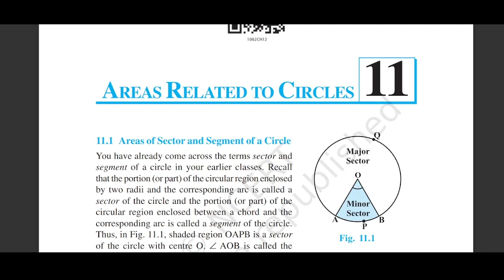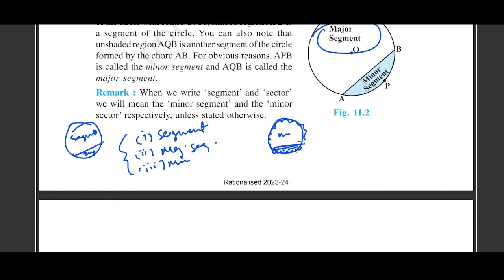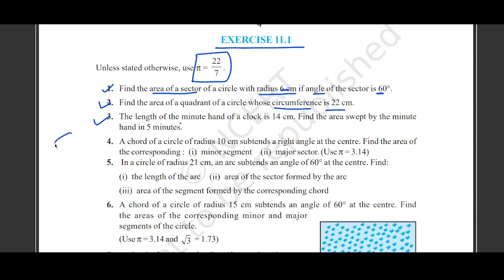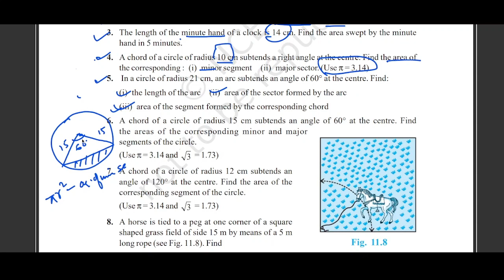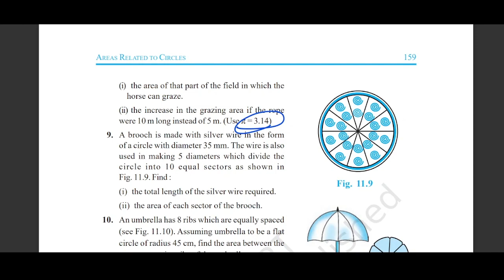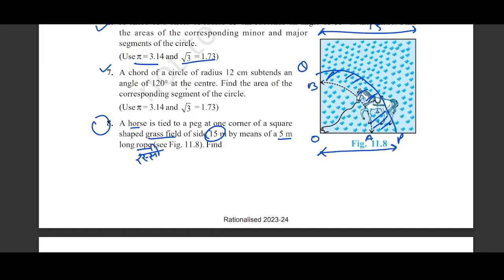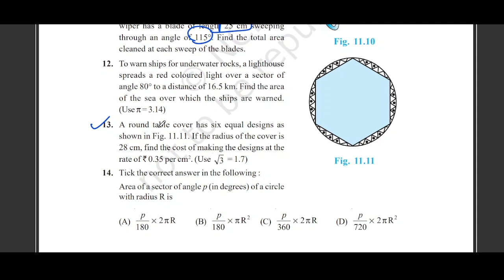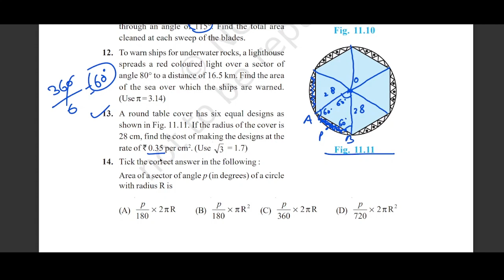NCERT Class 10 Math Chapter11 Exercise 11.1